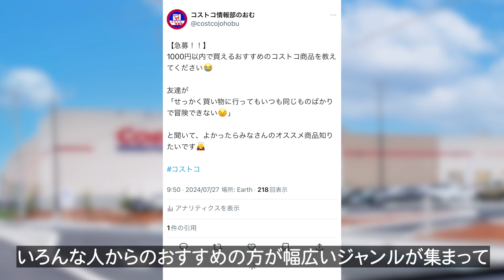【コストコ】失敗したけど、前を向いて頑張っていきます！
今後も、おすすめ商品や人気商品を紹介してお買い物の参考になる動画作りを頑張りますので、チャンネル登録していただけると励みになります♪

そして、みなさんのおすすめもぜひコメントで教えてください！

1:58　チョンカ特選白菜キムチ　1.2kg
2:06　キリクリーミーポーション　24個入
2:14　ローマイヤーあらびきポークウインナー 　800g
2:25　伊藤ハムポールウインナーソーセージ　10本入×3袋
2:35　丸大食品串付フランクソーセージ　10本入
2:44　ジョンソンビルグリルパティ　8枚入×２セット
2:56　マルシンハンバーグ贅沢仕立て　10個入
3:06　青木食品太麺焼きそば　6食入
3:17　青木食品ナポリタン風太麺焼きそば　6食入
3:27　安曇野きぬ豆腐　150g×12個
3:40　岩下食品新生姜スライス 70g×6
3:55　フジッコおかず畑サラダ3種アソート　6個セット
4:11　金谷ホテルベーカリー昔ながらのパンケーキ　10枚入
4:22　フルッタフルッタヨンジーガムロ　1020g
4:40　ZUストレートオレンジジュース　2L
4:50　イズニースプレーホイップクリーム　500g
5:04　マリンフードガーリックスプレッド　900g
5:14　金谷ホテルベーカリークラシックマーガリン　1kg
5:24　明治食塩不使用北海道バター　200g×2
5:39　森永乳業切れてるチーズ　410g
5:50　明治乳業チューブバター1/3　3本入
6:01　カゴメ植物性乳酸菌ラブレ　80ml×3本×6パック
6:16　アラメダコールドブリュー　1L×2本
6:43　スターバックスカフェラテ6個
6:58　メグミルク生きて届けるビフィズス菌ヨーグルト70g×3個×4パック
7:11　湯田牛乳公社食事と飲みたいヨーグルト
7:23　アテナギリシャヨーグルト　1kg
7:31　メグミルク1日分の鉄分のむヨーグルトプルーン9個
7:43　森永乳業ビヒダスざく盛りフルーツヨーグルト6個
7:58　北海道プレミアムミルク特選低脂肪牛乳　1L×２本
8:09　ATENA　北海道オーガニックミルク1L×２本
8:25　湯田ヨーグルト（加糖）　800g
8:33　チチヤス毎朝快調ヨーグルト低糖質　糖質60%カット80g×10個×3パック
8:49　チチヤスアソートパック3種　24個入